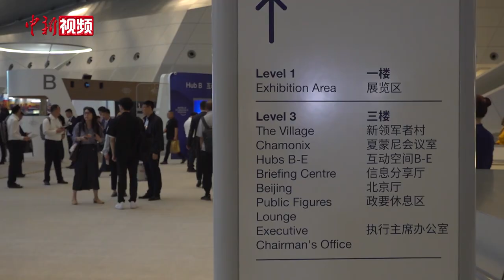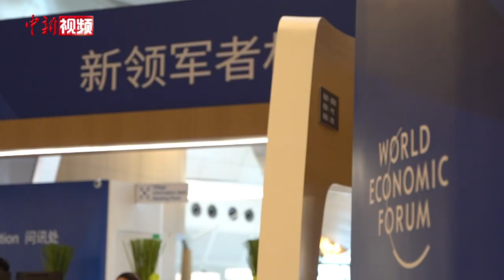夏季达沃斯开幕：外方嘉宾热议中国经济发展前景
6月25日至27日，2024年世界经济论坛新领军者年会(夏季达沃斯)在大连举行。论坛期间，嘉宾畅谈经济话题，热议中国经济发展前景。

在金瑞基金创始人兼CEO乔纳森·金瑞看来，中国积极践行改革开放，吸引全球资本来华投资。随着中国消费者变得更加富有，消费潜力将进一步增大。

Client Earth亚洲区主任兼中国首席代表龙迪表示，中国是世界上最大的消费市场，西方国家应避免与中国对抗，只有合作才能共赢。

中欧国际工商学院院长（欧方）杜道明表示，尽管我们还要看下半年的经济发展情况，但总体而言，中国经济正在朝着更积极的方向发展。针对“中国经济见顶论”的荒谬说法，杜道明指出，悲观消极是某些经济学家的天性。我们很难预测未来，因为有太多我们无法控制的外部因素，为了保持社会稳定，中国经济发展良好是很重要的。因此，如果我们能够共同繁荣，事情就会变得更加积极和顺利。（刘超 刘亮 禹瑞斋 杨毅）